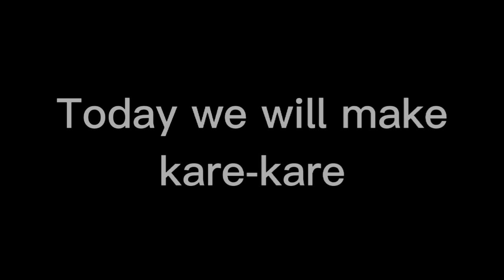The best paa ng baka kare-kare bagoong palang ulam na